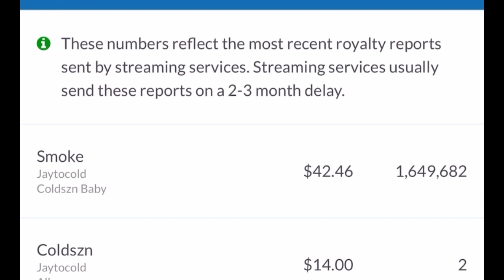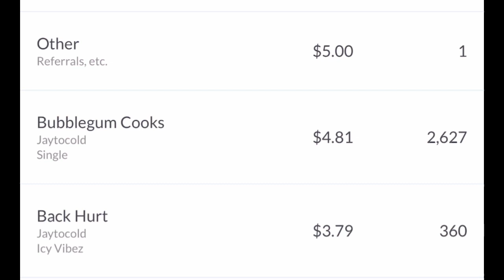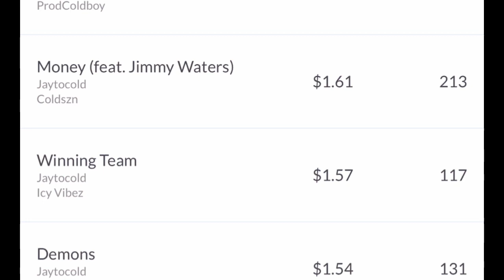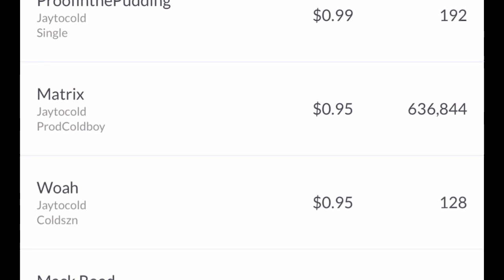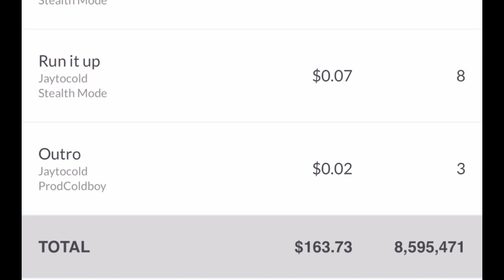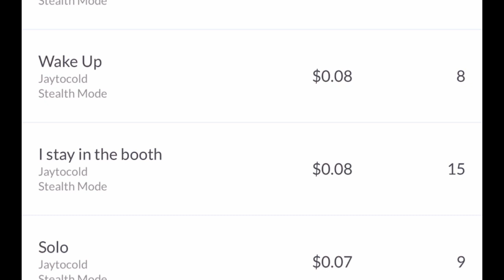Can You make money as an Independent Artist With Zero Promotion ? Full Breakdown Analytics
Coldszn.com for exclusives

Yes YouTube this video is original content